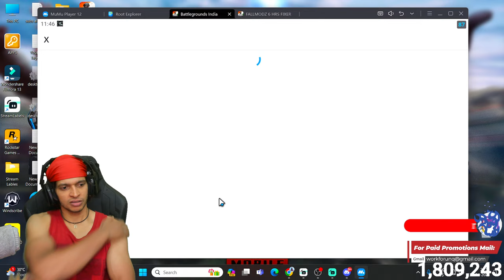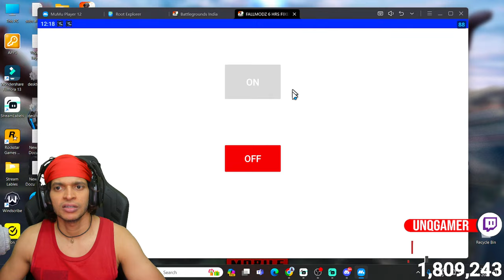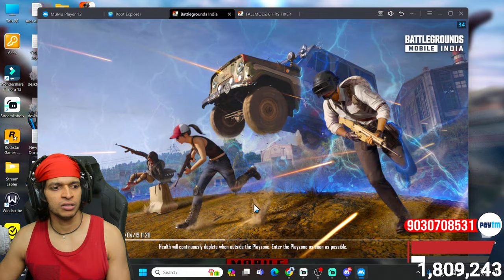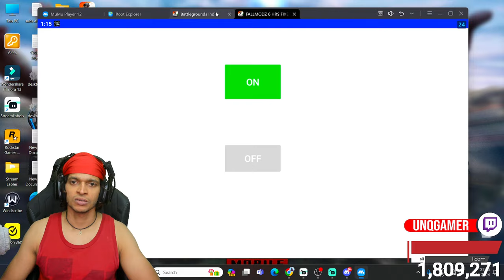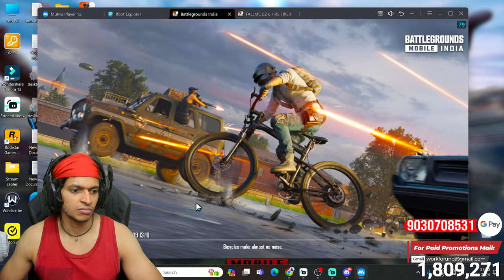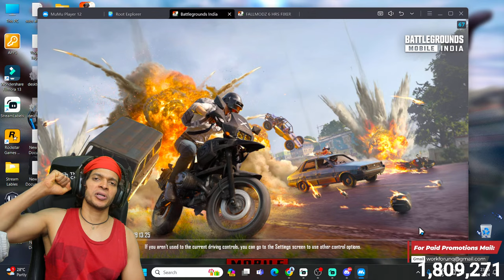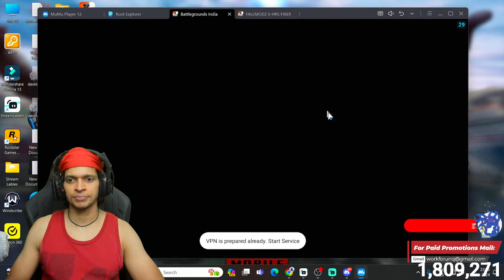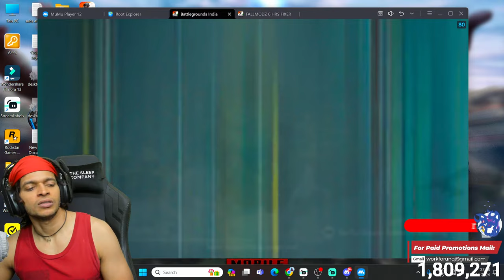🔴LIVE Unq Gamer | Pubg Mobile Punju VS Petta | Live Stream #2425